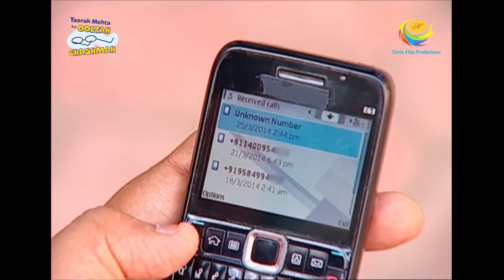Jethalal Assures To Pay The Ransom | Full Episode | Taarak Mehta Ka Ooltah Chashmah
Jethalal assures the kidnappers that he will pay the ransom. There is chaos at the society after hearing the ransom amount.

Show Name: Taarak Mehta Ka Ooltah Chashmah
Star Cast: Dilip Joshi, Disha Vakani, Amit Bhatt
Episode No: 1375
Produced By: Asit Kumar Modi